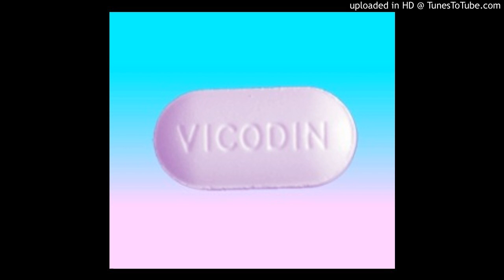Kris LowLights - Off A Vic